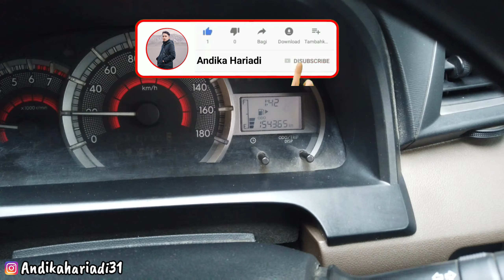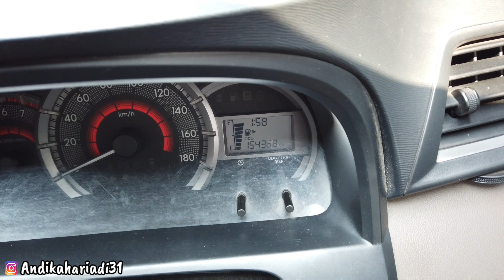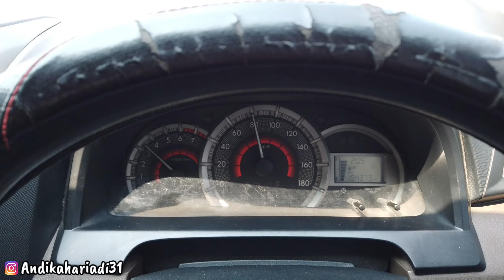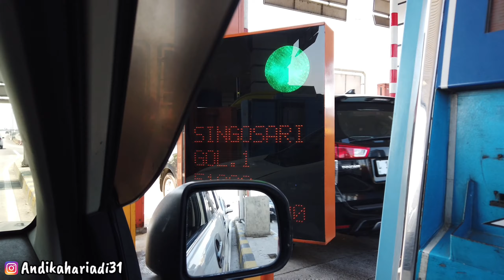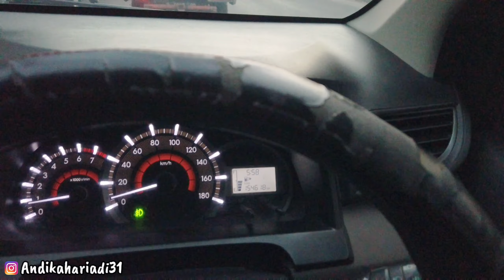RINCIAN BIAYA ROADTRIP MALANG - PONOROGO PAKAI MOBIL PRIBADI FULL TOL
Di video kali ini saya akan memberikan Rincian Biaya Trip Malang - Ponorogo Pakai Mobil Pribadi Full Tol menggunakan mobil Xenia th 2017 dengan BBM Pertalite.
Semoga bisa membantu dan menjadi referensi teman' yang ingin melakukan perjalanan dari Malang ke Ponorogo

Terima Kasih